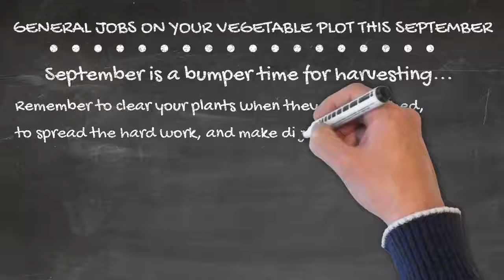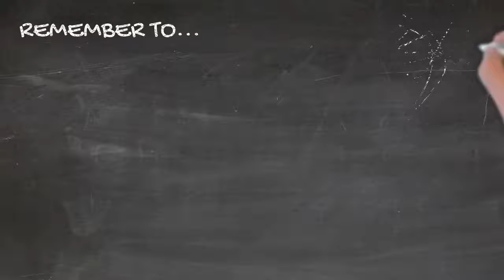September Jobs On The Vegetable Plot,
September is a busy time on the vegetable plot. Here are a few essential jobs to do on your vegetable plot in September.